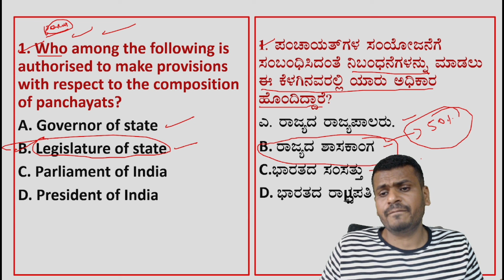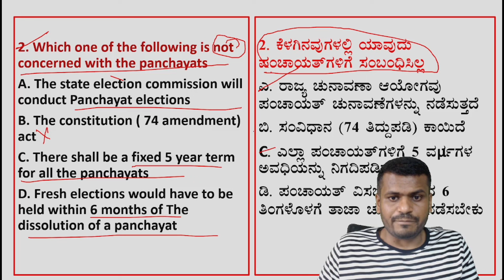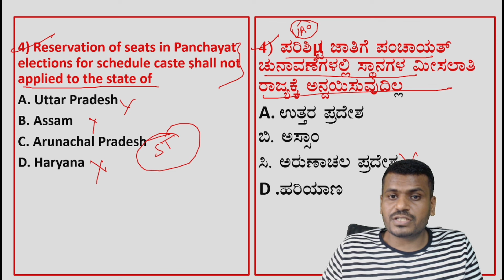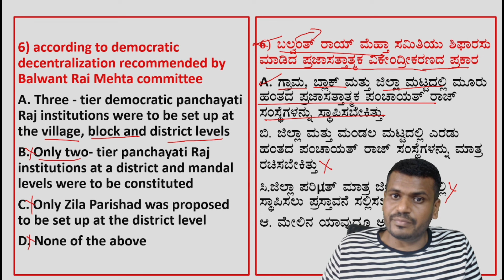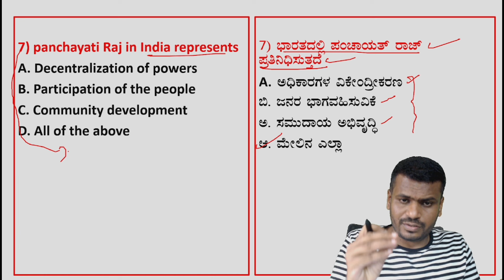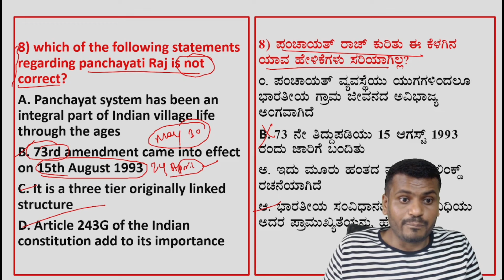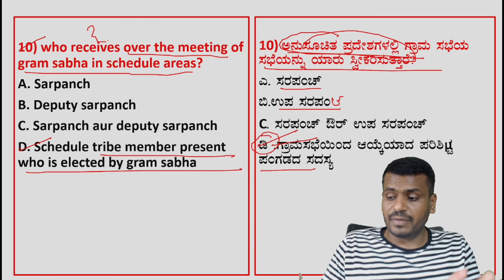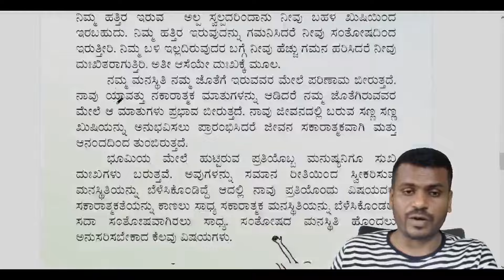Mission PDO ಪಂಚಾಯತ್ ರಾಜ್ ವ್ಯವಸ್ಥೆ ಕುರಿತು ಪ್ರಮುಖ ಪ್ರಶ್ನೆಗಳ ಚರ್ಚೆ# ImportantPDO MCQS